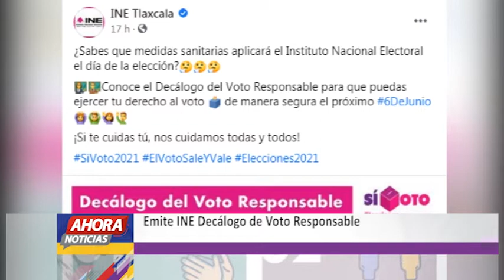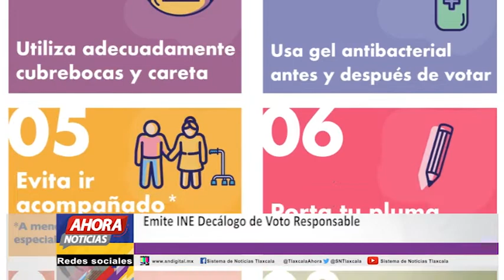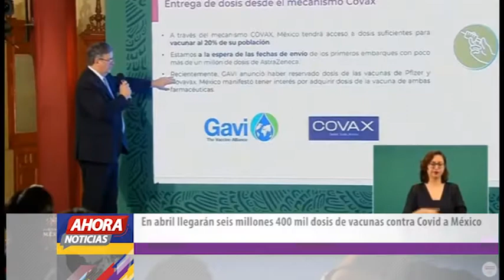Ahora Noticias Express 18:00 horas, martes 13de abril de 2021.